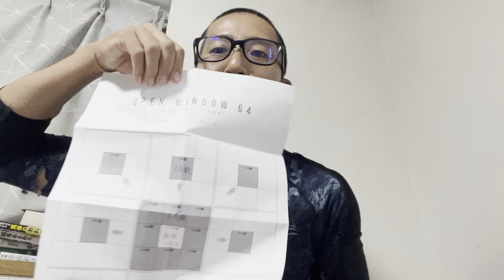NEWBLOOD15 【 スターダム STARDOM 女子プロレス から学ぶ 【general conversation in japanese